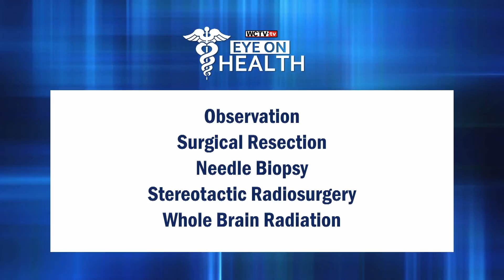Eye on Health - Brain Tumors - Dr. Matthew Lawson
Brain tumors don't discriminate so it's important to know the signs and symptoms that should prompt a trip to your primary care physician. Hear from Dr. Matthew Lawson, a neurosurgeon at Tallahassee Memorial HealthCare, on the signs, symptoms and treatment options for brain tumors.